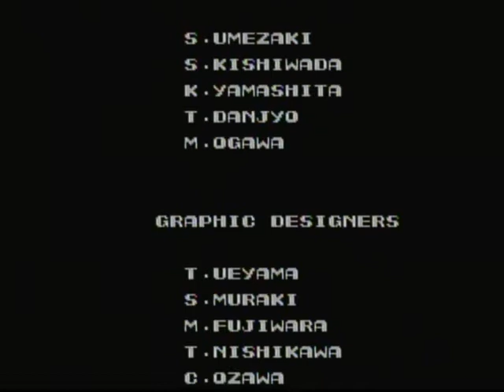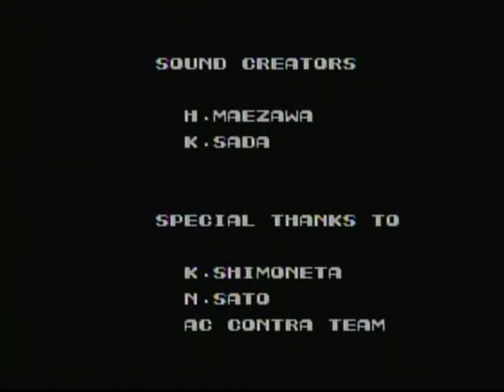Konami Code Friday - Contra Run & Done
It's Friday! Let's play CONTRA!! The challenge is a "TAPPERS" only, "FRESH" run (one lap). Beat my time and score and pick the next challenge's stipulation (pea-shooters only, etc.). Ultimately have fun, and yes, you can use the Konami Code lol. Times will be rounded to account for start and stop time differentials. In the result of a tie, lives left will determine the winner. Look forward to the next Konami Code Friday Challenge!

My Time - 20:54